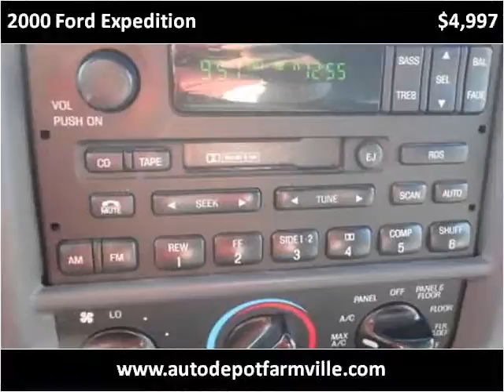2000 Ford Expedition Used Cars Farmville NC